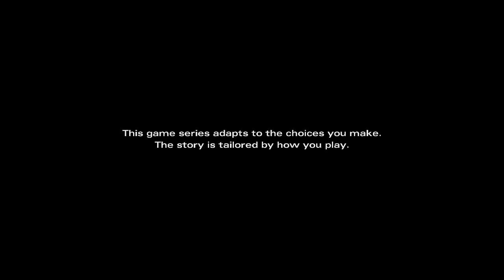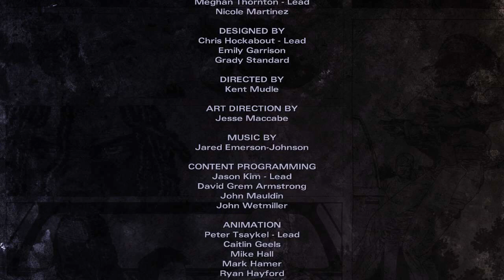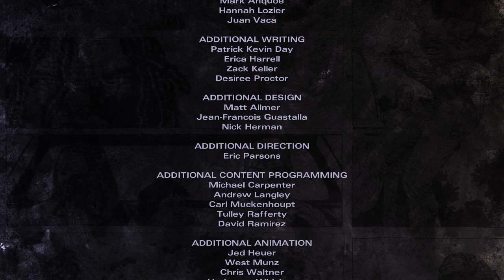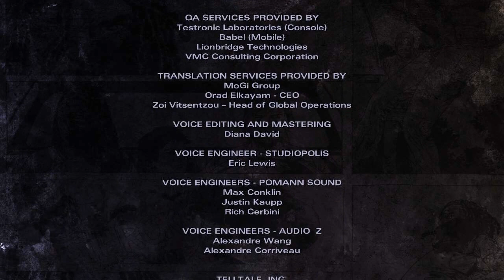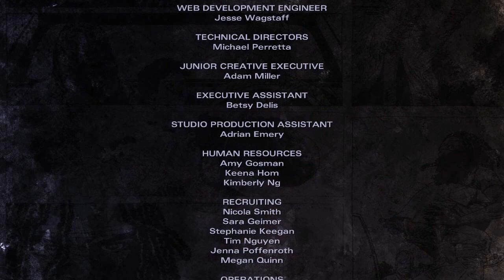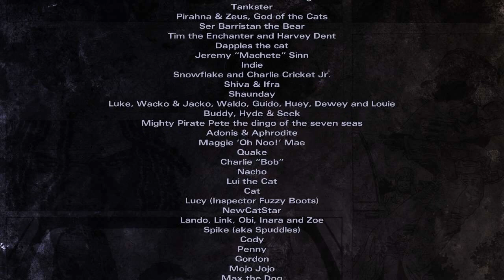The Walking Dead: Michonne | Episode One(FULL)(Walkhrough)(Gameplay)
TWD: MICHONNE
NEED SUPPORT